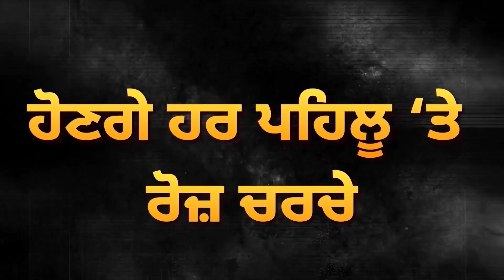ਕਸੂਤਾ ਫਸਿਆ ਸਾਬਕਾ Minister ਦਾ ਮੁੰਡਾ,Hotel ‘ਚ ਕੀਤਾ ਕਾਂਡ?| D5 Channel Punjabi | Udayveer Singh Randhawa